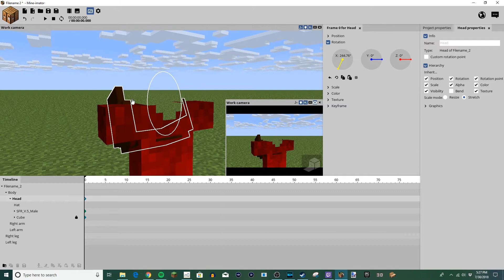delete the game... (Filename_2 Rig)